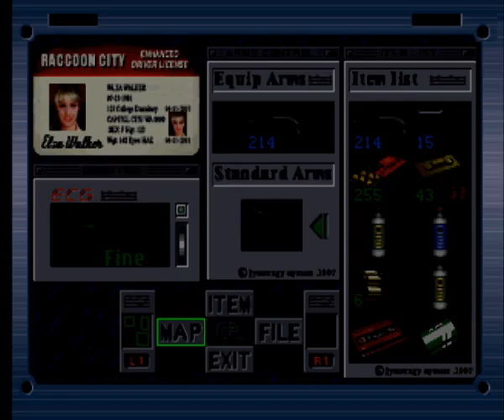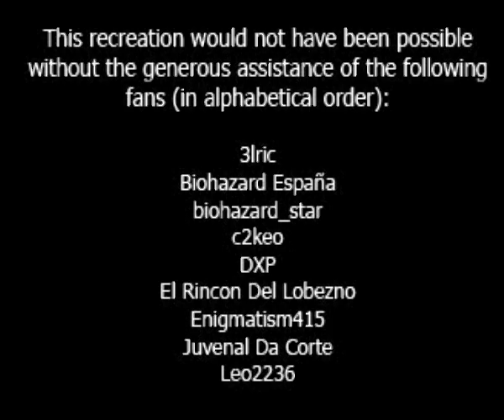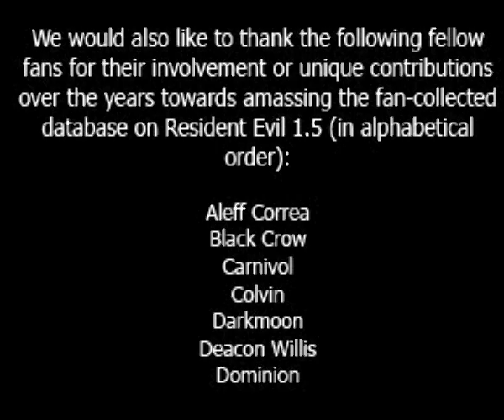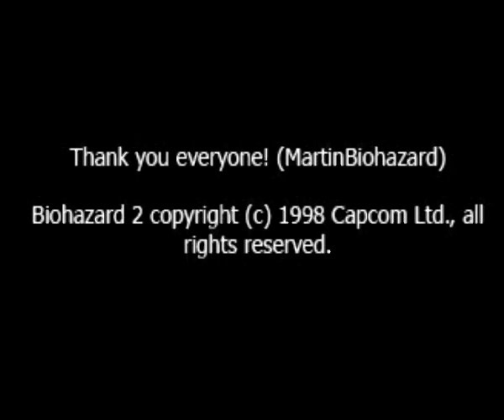[PS1] Biohazard 1.5 - Elza 3 - Лаборатория. Пожар. Финал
Осмотр-прохождение актуального билда MZD, проекта реставрации прототипа Resident Evil 2, за Эльзу Уокер.